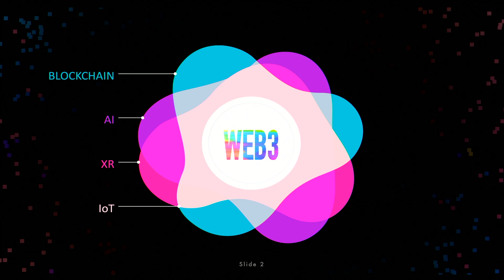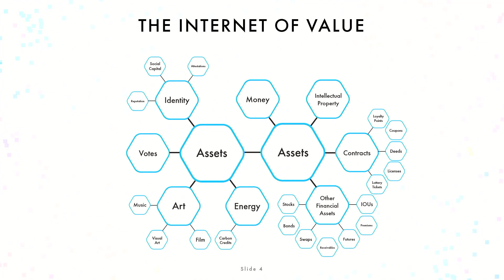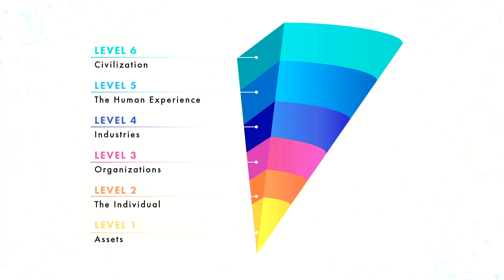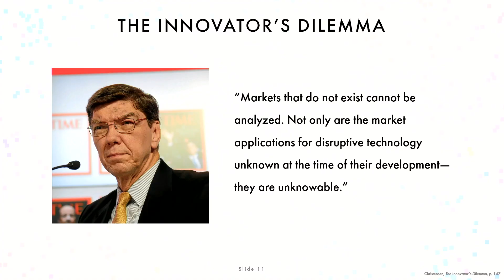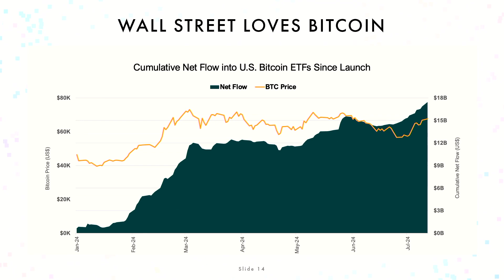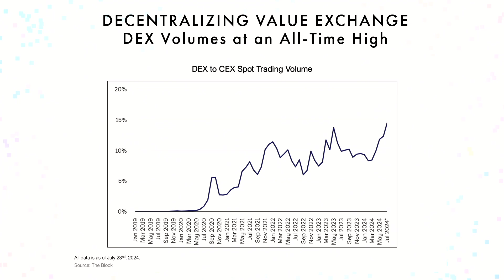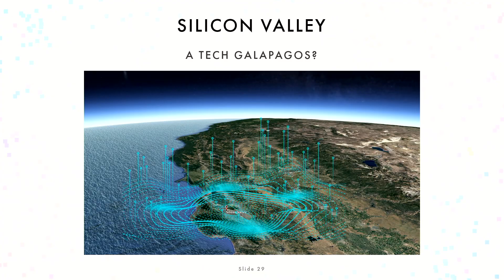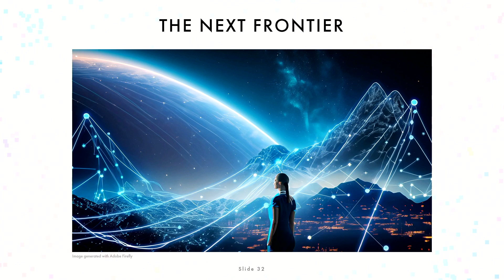The Web3 Era Begins presented by Author Alex Tapscott // Blockchain Futurist Conference 2024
Presentation by Author Alex Tapscott on Web3: Charting the Internet's Next Economic and Cultural Frontier.